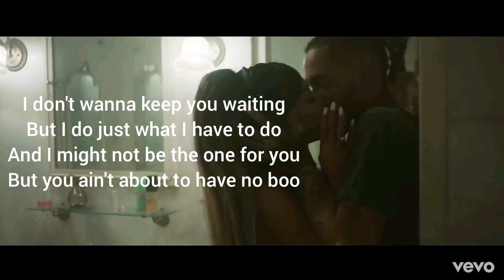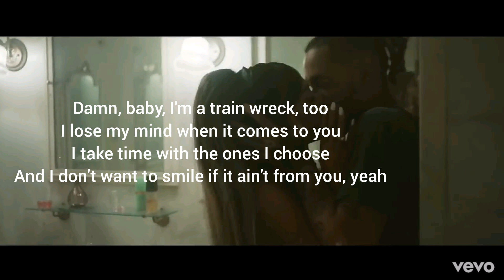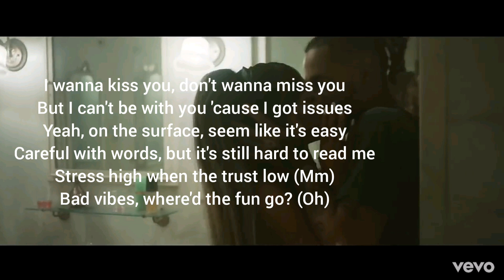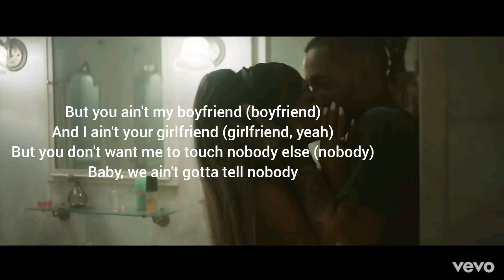Ariana Grande — Boyfriend ft. SocialHouse (Lyrics)